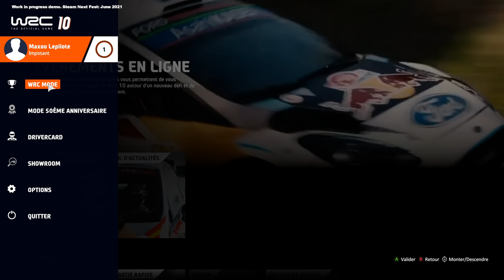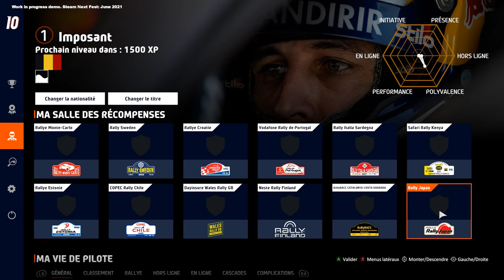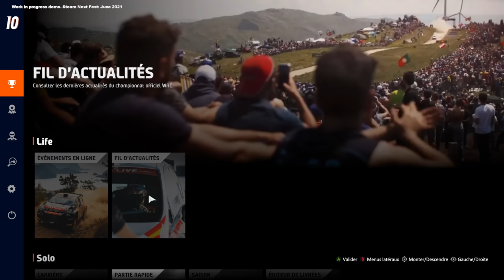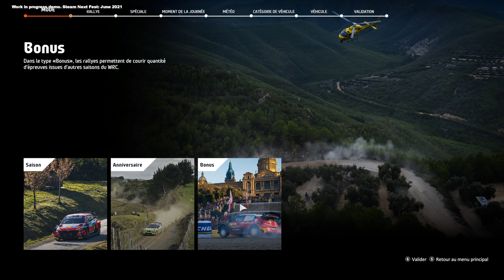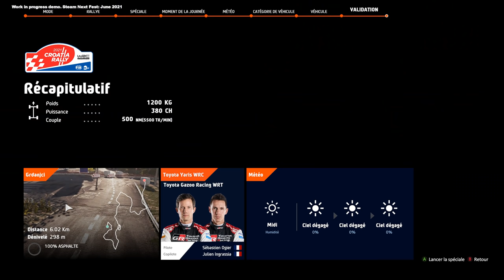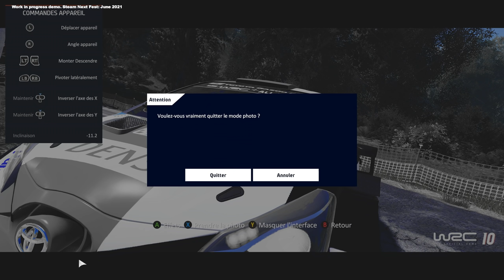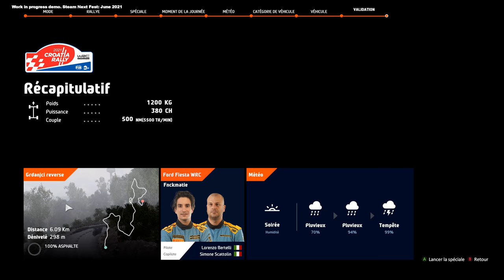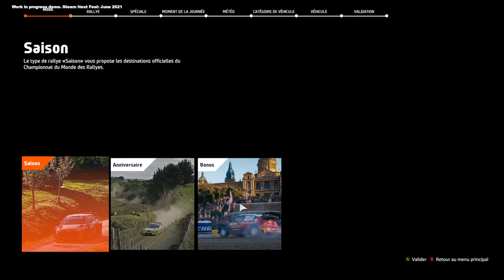WRC 10 - PREVIEW : PREMIÈRE SPÉCIALE AVEC LA YARIS EN CROATIE + INFOS !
Bonjour à tous, aujourd'hui, j'ai le plaisir de vous offrir une vidéo "preview" du futur WRC 10 dont la sortie est prévue le 2 septembre prochain sur PC et consoles nouvelles générations. Ce que vous voyez reste une "démo" et ne reflète pas la qualité finale du jeu. Ce gameplay est réalisé sur PC, à la manette et sans assistances au pilotage. Pour l'heure, les volants Thrustmasters ne sont pas correctement détectés par la build contrairement aux produits Fanatec. J'espère que vous allez kiffer ces quelques kilomètres de gravier avalés !

Réseaux

Partenaires

Matos

• Build - Press Release juin 2021
• Niveau IA - 100 %
• Dégâts - Complets
• PC - Steam
• Nacon Revolution